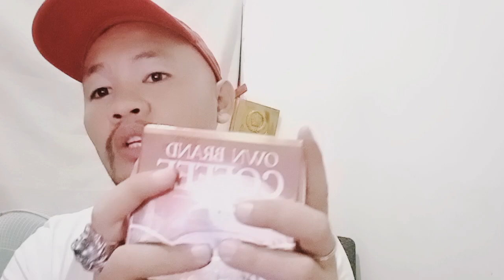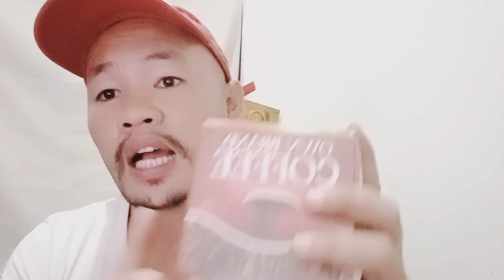GoNutrients Manufacturing Want your Own brand of Health Coffee. Juice. Capsule Whey protein.